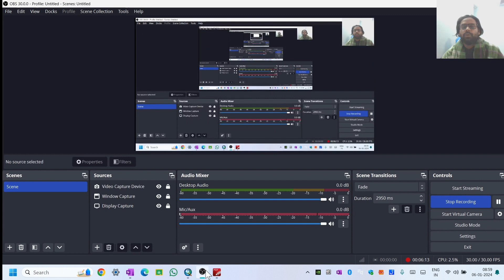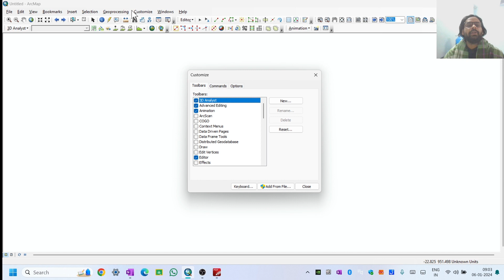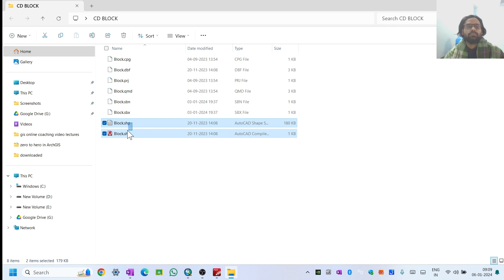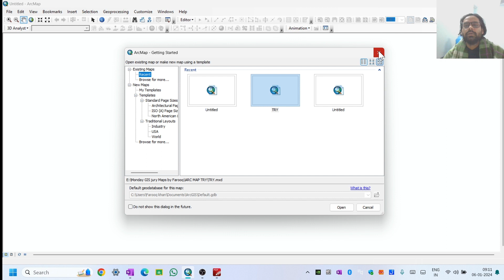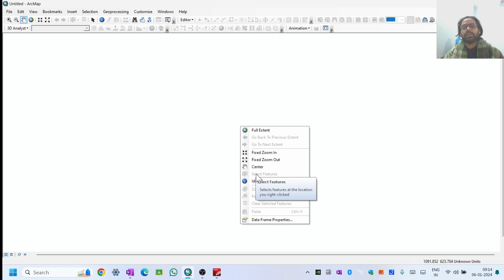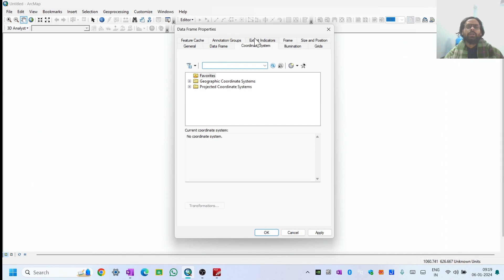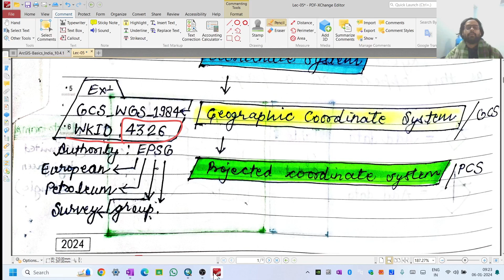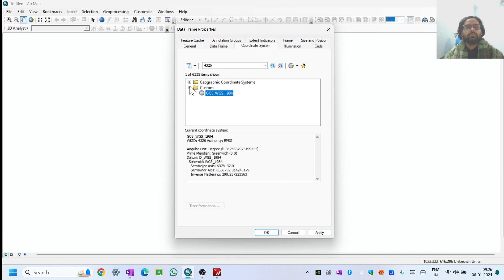From Zero to Hero in ArcGIS: Unlock the Secrets of Urban Planning with ArcGIS | Lecture-05 | Jamia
Setting a Coordinate System for the Data Frame
The rest of this tutorial focuses on India, so we are going to set a coordinate system that
will also ensure that any spatial queries you do will perform correctly. We will talk a lot
in a few weeks.
1. Click on the View menu and choose Data Frame Properties.
2. Click on the Coordinate System tab.
3. In the coordinate system dialog box, you will see information in the bottom panel
coordinate system (GCS_WGS_1984).  We want to change this.
4. Scroll down and click on Projected Coordinate Systems, then UTM then on WGS
Hemisphere, and finally on  WGS 1984 UTM Zone 44N as shown below and then

 What are geographic coordinate systems?
ArcMap 10.8|
Help archive
ArcGIS 10.8.2 is the current release of ArcGIS Desktop and will enter Mature Support in March 2024. There are no plans to release an ArcGIS Desktop 10.9, and it is recommended that you migrate to ArcGIS Pro. See Migrate from ArcMap to ArcGIS Pro for more information.
A geographic coordinate system (GCS) uses a three-dimensional spherical surface to define locations on the earth. A GCS is often incorrectly called a datum, but a datum is only one part of a GCS. A GCS includes an angular unit of measure, a prime meridian, and a datum (based on a spheroid).

A point is referenced by its longitude and latitude values. Longitude and latitude are angles measured from the earth's center to a point on the earth's surface. The angles often are measured in degrees (or in grads). The following illustration shows the world as a globe with longitude and latitude values.

Illustration of a globe with longitude and latitude values
In the spherical system, horizontal lines, or east–west lines, are lines of equal latitude, or parallels. Vertical lines, or north–south lines, are lines of equal longitude, or meridians. These lines encompass the globe and form a gridded network called a graticule.

The line of latitude midway between the poles is called the equator. It defines the line of zero latitude. The line of zero longitude is called the prime meridian. For most geographic coordinate systems, the prime meridian is the longitude that passes through Greenwich, England. Other countries use longitude lines that pass through Bern, Bogota, and Paris as prime meridians. The origin of the graticule (0,0) is defined by where the equator and prime meridian intersect. The globe is then divided into four geographical quadrants that are based on compass bearings from the origin. North and south are above and below the equator, and west and east are to the left and right of the prime meridian.

Illustration of parallels and meridians that form a graticule
This illustration shows the parallels and meridians that form a graticule.
Latitude and longitude values are traditionally measured either in decimal degrees or in degrees, minutes, and seconds (DMS). Latitude values are measured relative to the equator and range from -90° at the South Pole to +90° at the North Pole. Longitude values are measured relative to the prime meridian. They range from -180° when traveling west to 180° when traveling east. If the prime meridian is at Greenwich, then Australia, which is south of the equator and east of Greenwich, has positive longitude values and negative latitude values.

It may be helpful to equate longitude values with X and latitude values with Y. Data defined on a geographic coordinate system is displayed as if a degree is a linear unit of measure. This method is basically the same as the Plate Carrée projection.

Learn more about the Plate Carrée projection

Although longitude and latitude can locate exact positions on the surface of the globe, they are not uniform units of measure. Only along the equator does the distance represented by one degree of longitude approximate the distance represented by one degree of latitude. This is because the equator is the only parallel as large as a meridian. (Circles with the same radius as the spherical earth are called great circles. The equator and all meridians are great circles.)

Above and below the equator, the circles defining the parallels of latitude get gradually smaller until they become a single point at the North and South Poles where the meridians converge. As the meridians converge toward the poles, the distance represented by one degree of longitude decreases to zero. On the Clarke 1866 spheroid, one degree of longitude at the equator equals 111.321 km, while at 60° latitude it is only 55.802 km.